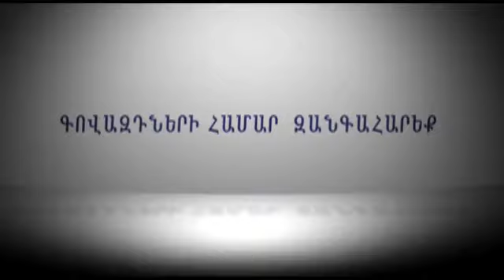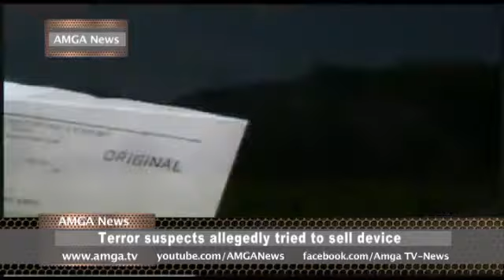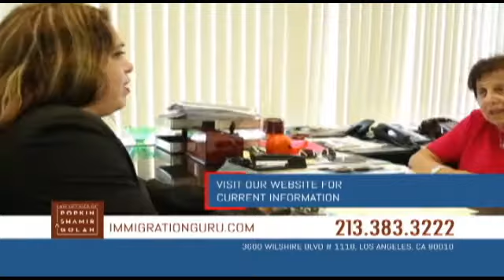AMGA News 08 24 15 Part 1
1. Օբաման ավարտել է արձակուրդը
2. Մահմեդականները թեկնածուից ներողություն են պահանջում
ՌԵՊՈՐՏԱԺ  Ամերիկացիներն ու հայ դասախոսը Ֆրանսիայում զինաթափել են ահաբեկչին
3. Թաղման բյուրոյից դի են գողացել
4. Խոշոր հրդեհ Սան Բեռնարդինոյում
5. Ռուսները Medicare-ով խարդախություն էին արել
ՌԵՊՈՐՏԱԺ  Մանհեթենում նախկին աշխատողը սպանել է պահակին
6. Թորանսում հրդեհից մարդ է մահացել
7. Մերկ տղամարդը երեխայի հետ նստել էր մայրուղու վրա
8. Մոդեսթոյում կրակել են երեկույթի մասնակիցների վրա
ՌԵՊՈՐՏԱԺ  Նախկին զինվորականին մեղավոր ճանաչեցին